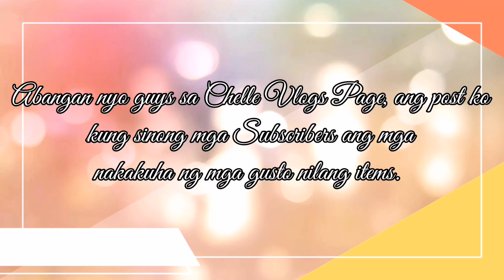GIVE AWAY FOR MY SUBSCRIBERS | PART 6